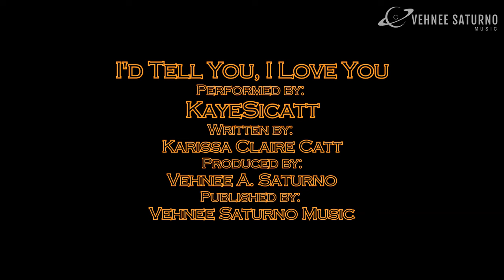KayeSicatt - I'd Tell You, I Love You [Performance Video]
Watch KayeSicatt's performance of her song "I'd Tell You, I Love You"!

"I'd Tell You, I Love You"
Artist: KayeSicatt
Composer: Karissa Claire Catt
Producer: Vehnee Saturno
Publisher: Vehnee Saturno Music